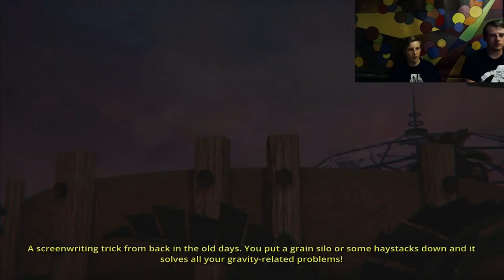PlayStation's Picks of the Month, November 2016, Part 2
This was going to come out later, but then PSN people released 5 games for free instead of the normal 2, so we pushed our agenda up a little bit.  Instead of uploading a POTM video every other Wednesday, we will be uploading them as weekly as we can, but expect this, and at least two more weeks of consistent POTM on Wednesdays.